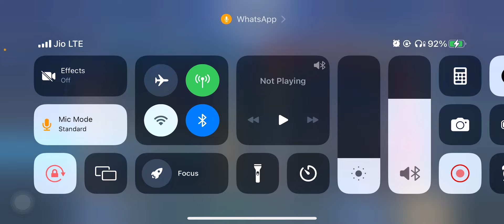NEW SEASON Rank push WIN STREAK+++ (GAMEPLAY) mobilelegend BeTheBida;mccholidaymoments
4 match in one video

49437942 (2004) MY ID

FOLLOW MY S M

IF YOU ARE INTRESTED IN SHORTS EDITE PLS CHECK OUT MY EDITE

Mobile Legend
Mobile LEGEND
MPL PHILLIPHINE
Wolf xotic
Kazuki official
Gosu General TV
Pro MLBB
mobile legends bang bang download
mobile legends hack diamond
mobile legends new hero
mobile legends hack apk
mobile legends hack skin
mobile legends hacker
mobile legends live hindi 1. MLBBholidaymoments and
2. BeTheBida;mccholidaymoments